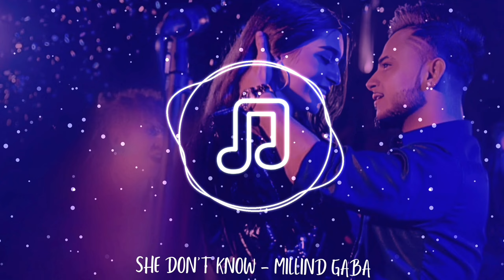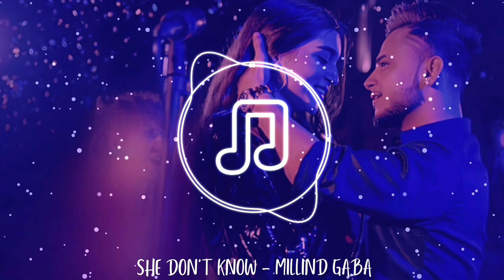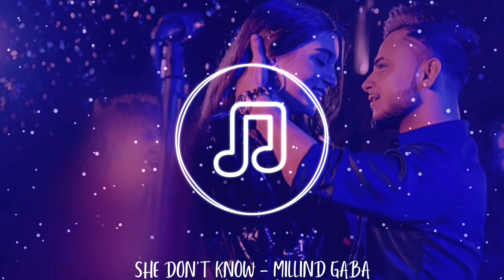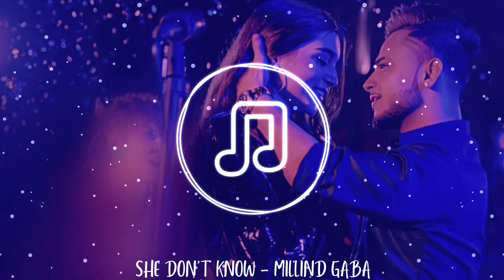She Don't Know (8D Audio) || Millind Gaba (Music MG) || Dhruv Yogi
1.Put headphones/Earphones in 🎧
2.Close your eyes
3.Get best experience

🔹 Song: She Don't Know
🔹 Singer: Millind Gaba (Music MG)
🔹 Lyrics: Dhruv Yogi, Millind Gaba (Music MG)
🔹 Music Label: T-Series

She Don’t Know She Don’t Know
Duniya Jihde Te Crazy
Oh Munda Ohde Te Crazy

Munda Ohde Te Crazy

Main Ghar Baar Kamm-Kaar Aaya Chhad Ke
Par Oh Ki Jaane Kinna Jyada Rehnda
Main Busy

Haan Dil Vichon Tere Layi Time Kadh Ke
Karda Main Promise Milan Aaunga
Mainu Pata Ae Tu Fan Salman Khan Di
Ohde Gaane Gaake Tainu Main Sunaunga

Howan Date Pe Na Late
Gall Sidhi Karaan Straight
Howa Date Pe Na Late
Hor Mundeyan De Wangu
Karaan Gallaan Na Cheezi

Kiya Kuch Aisa Ki
Main Baaki Sab Ladkiyon Ke
Baare Mein Sochna Chhod Raha Hu
Maana Ki Thoda Busy Hu
Tere Meri Shaadi Ke Liye
Main Paise Jod Raha Hu

Kabse Karu Tujhko Main Chase Baby
Dil Mein Mujhe Dede Thodi Space Baby
Na Mujhpe Koyi Cheating Wala Case Baby
Shareef Hu Main Dekh Mera Face Baby

Mujhpe Ab Tera Jaadu Hai
Meri Khushboo Mein Teri Khushboo Hai
Saara Jag Bhoola Ab Mere Liye
Miss World Miss Universe Baby Tu Hai

Tere Sath Ghumu Tujhe Duniya Dikhaunga
Nah Tujhse Kabhi Door Na Jaunga
Bol Toh Sahi Dil Khol Toh Sahi
Aise Bina Bole Jayegi Toh
Pagal Ho Jaunga